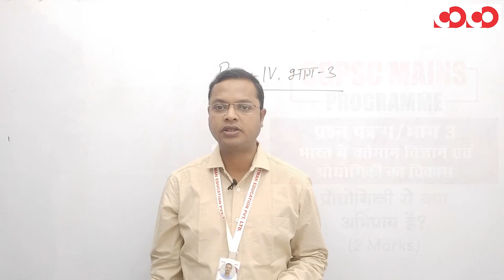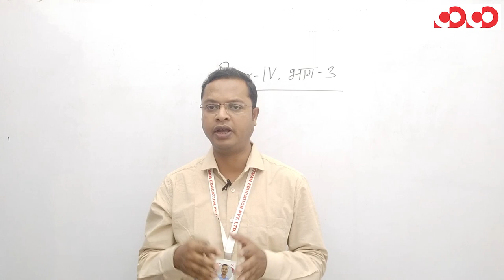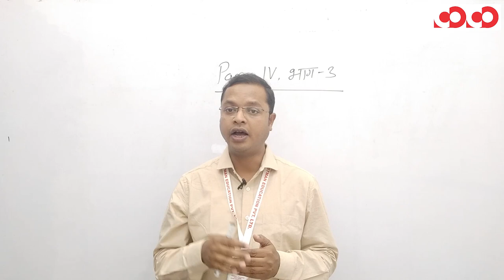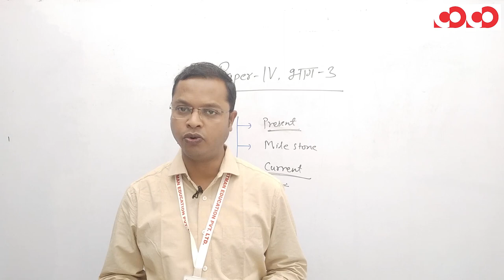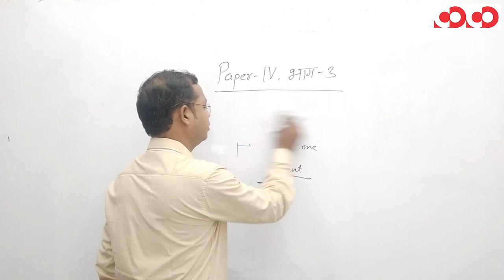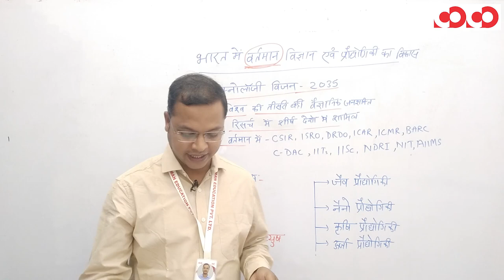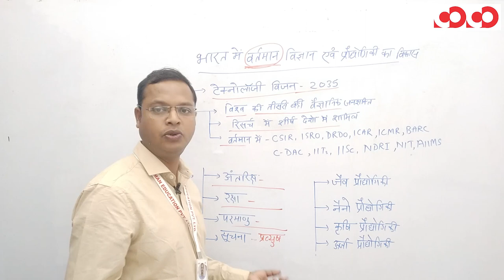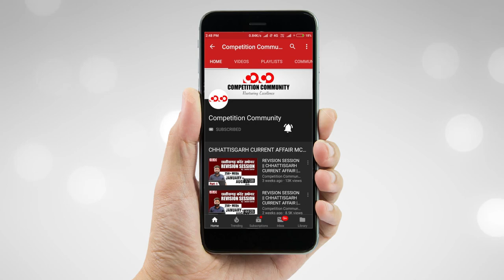भारत में वर्तमान विज्ञाान एवं प्रौद्योगिकी का विकास || प्रश्न पत्र 4/भाग-3 || CGPSC Mains Programme